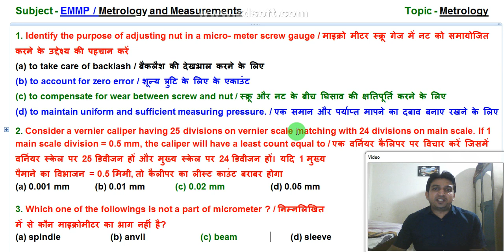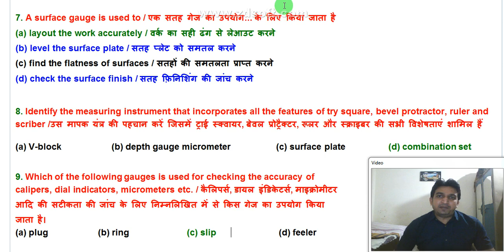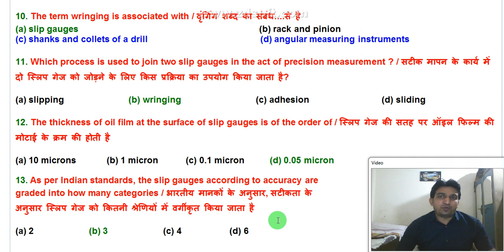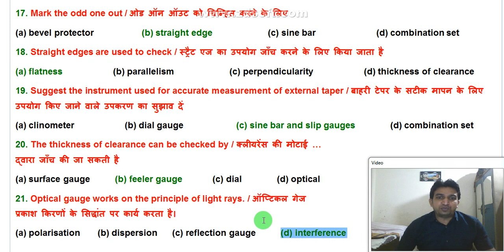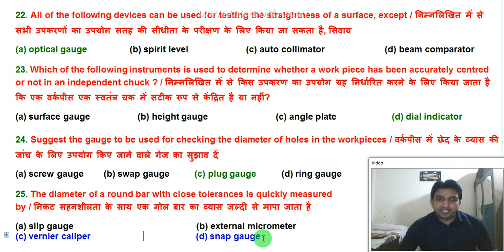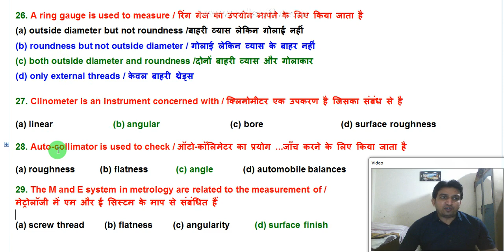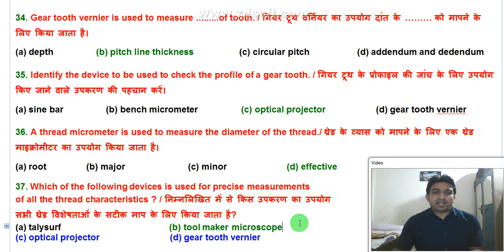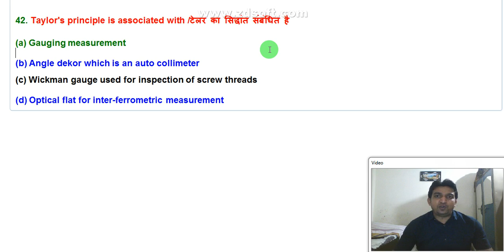metrology and measuring instruments mcq pdf, metrology and measuring instruments objective questions